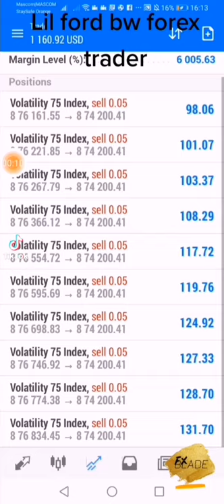BOTSWANA BEST FOREX TRADER LIL ford 3KSLA